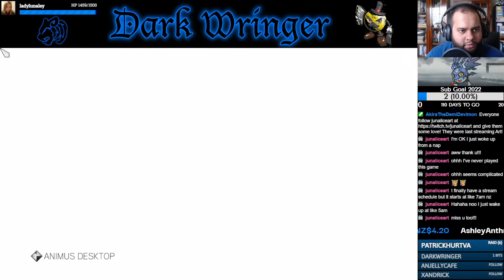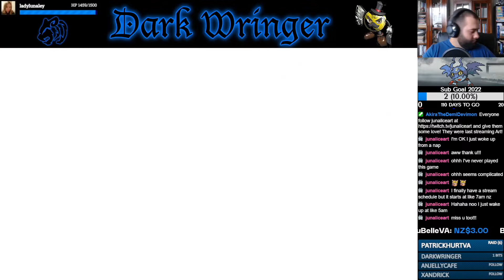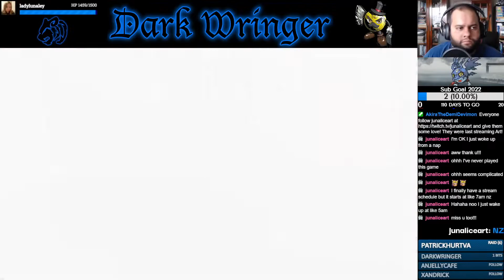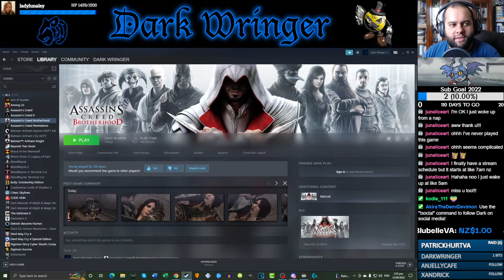"Nicolaus Copernicus" (Finale) - Part 40 - Assassin's Creed: Brotherhood [Let's Stream]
Having reached 75% completion, Ezio decides to do some more DLC.

- KnockOutWizard_